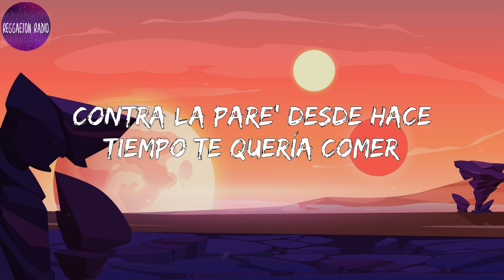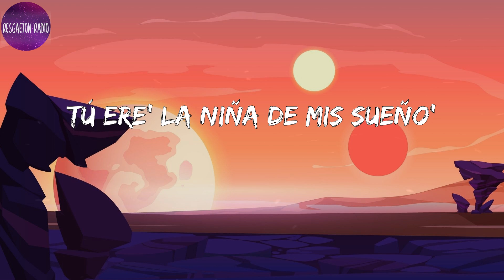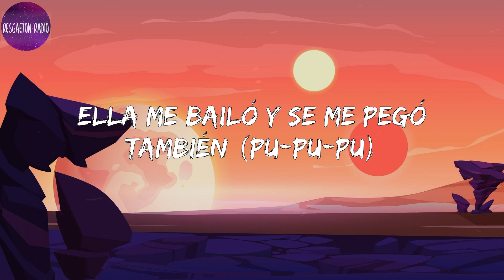Ryan Castro -Niña de Mis Sueños(letra)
Lyrics Niña de Mis Sueños :

 King Records
Hay niveles de niveles (Hecho en Medellín), jaja
SOG, jeje, qué pista, pa'
Póngale reggaetón a la baby, que ella lo perree hasta abajo
Pu-pu-pu
Nunca imaginé verte de nuevo (chu-chu-chu)
Tú ere' la niña de mis sueño' (brr)
Sonrisa natural sin diseño (su)
Cuerpo bronceado, caribeño (qué chimba, SOG)
Nunca imaginé verte de nuevo (brr)
Tú ere' la niña de mis sueño' (su)
Sonrisa natural sin diseño (wo-wo)
Cuerpo bronceado, caribeño
Yo me le pegué (pu)
Ella me bailó y se me pegó también (pu-pu-pu)
Contra la pare' desde hace tiempo te quería comer
Así que muévete, mami, destácate
Conmigo atrévete que hoy es jueves de TBT (yeah)
Estás más chimba que la primera ve'
Creciste en edad y en culo también
Nunca imaginé verte de nuevo (qué rico)
Sonrisa natural sin diseño (shu, shu, shu, shu)
Cuerpo bronceado, caribeño
Nunca imaginé verte de nuevo
Tú ere' la niña de mis sueño' (yeah)
Sonrisa natural sin diseño (yeah, yeah)
Cuerpo bronceado, caribeño (Hecho en Medellín)
E-e-eres el sueño que se convirtió en niña
Me tiene enviciado como par de pastilla'
Ella dice que antes muerta que sencilla
Quiero cumplir mis sueños con esa niña
Lúcete, emborráchate, que tú eres la mujer
Que brilla en to'a las disco', por eso te quiero ver
Te lleno de besos pa' hidratarte la piel
Es la fusión de Sara Uribe y Jessica Cediel (jaja)
Tú ere' la niña de mis sueño'
Sonrisa natural sin diseño
Cuerpo bronceado, caribeño
Cuerpo bronceado, caribeño (jaja)
E-e-esto lo hice pa' que baile' si te gusta caile
Que ando con mi combo a lo rottweiler (auh)
De aquí no me quita nadie, tengo la disco en fire
La verdadera movie no es trailer
Yo me le pegué
Contra la pare'
Desde hace tiempo te quería comer (Hecho en Medellín)
Dímelo, baby
SOG, qué pista pa'
Dímelo, SOG (awo)
The Ryan Castro, King Castro
(Junto al Bendito)
Es El Cantante del Ghetto
(Kapital Music, dímelo, Jara)